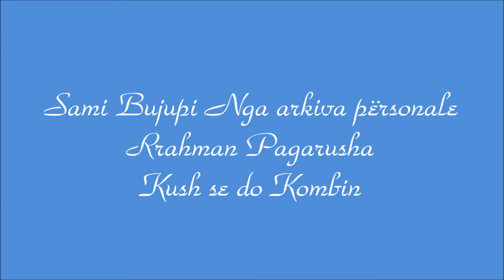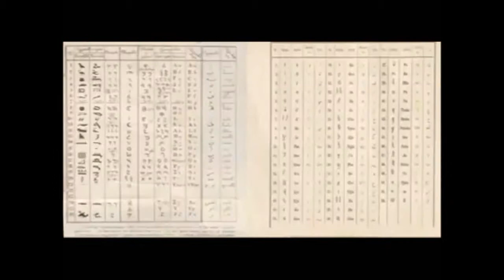Rrahman Pagarusha Kush se do Kombin